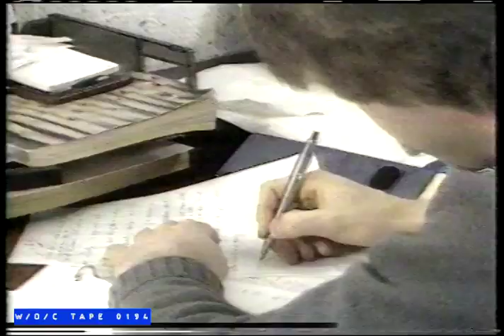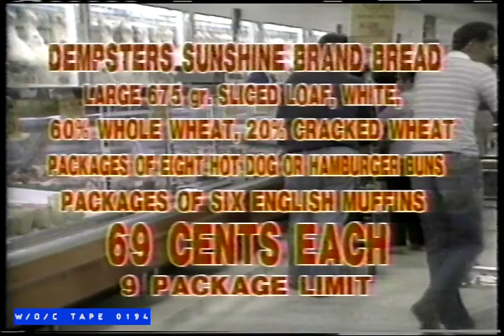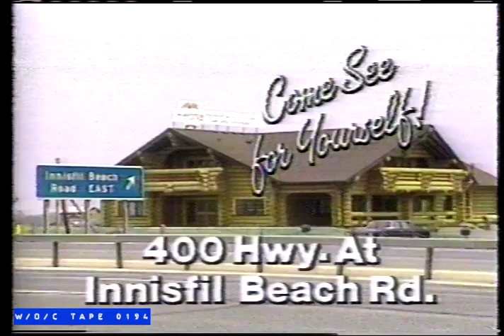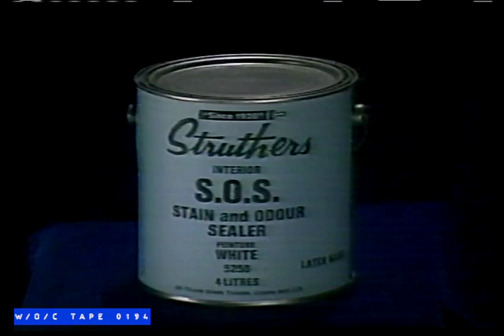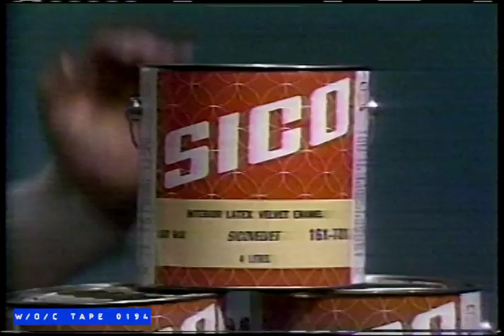WOC Tape 0194 Local Commercials Compilation - 1986